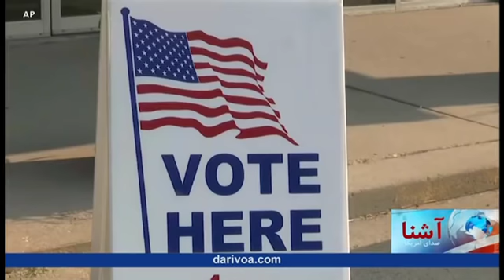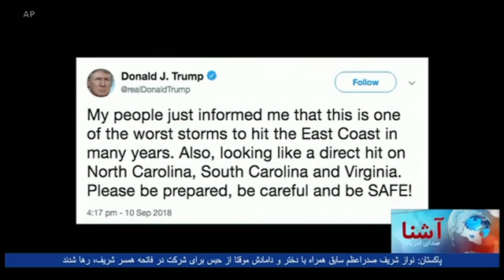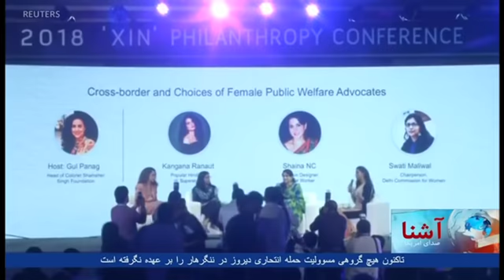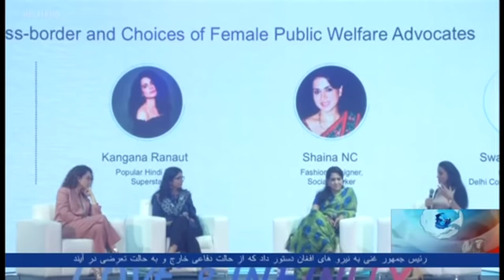Dari Ashna TV Show (Sept. 12, 2018)